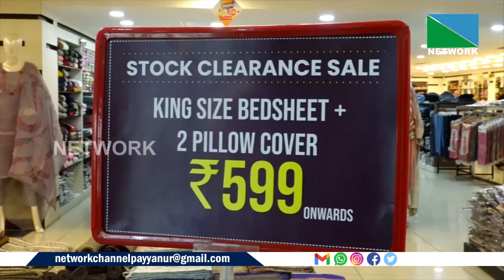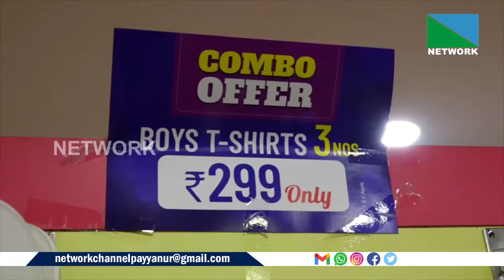17 AUGUST 2024